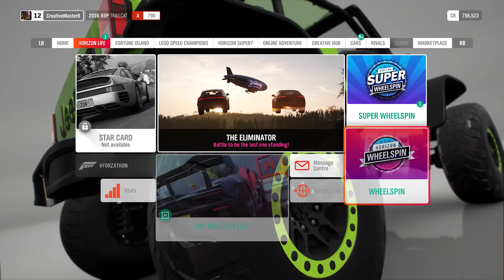Forza Horizon 4 - Barn Find: Subaru Impreza 22B STI